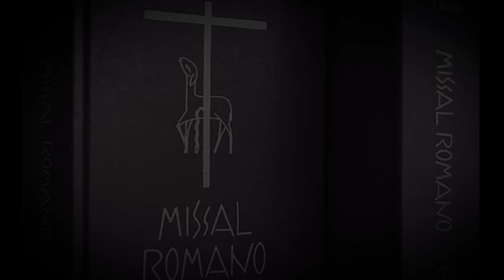Pregação Seleta | Aprenda a amar e venerar esta oração eucarística!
O santo que hoje celebramos foi o primeiro a registrar as palavras da mais antiga oração eucarística da Igreja Romana. Por séculos e séculos, na verdade, ela foi a única a ser rezada no rito romano da Missa, com o que temos a garantia: milhares de santos sacerdotes pronunciaram essas mesmíssimas palavras — e foram santificados por elas.

Com a nova tradução brasileira do Missal Romano, finalmente a Oração Eucarística I (como agora é conhecida) pode ser apreciada em seu esplendor e integridade, sem as mutilações que antes havia, pois o Cânon está bem mais próximo de seu texto original latino, com todas as imagens e expressões que o tornam particularmente belo e majestoso: os pastores da Igreja que guardam a “fé católica”; a “condenação eterna” de que queremos nos ver livres; as “santas e veneráveis” mãos de Nosso Senhor; o “precioso cálice” que Ele consagra; “as mãos do… santo anjo” que levam a oferenda da Missa até a presença de Deus etc.

Aprendamos a apreciar esta oração, degustando suas palavras e venerando a tradição que no-las trouxe até aqui.

Esta homilia foi feita pelo Padre Paulo Ricardo no dia 7 de dezembro de 2023, memória de Santo Ambrósio, durante Missa matutina na Paróquia Cristo Rei, de Várzea Grande (MT).